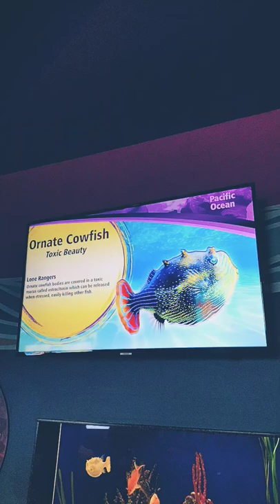Ornate Cowfish at Ripley's Aquarium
Ornate Cowfish.  At Ripley's aquarium in Myrtle Beach, SC. @toyworldandmore8856    @Mustangs189